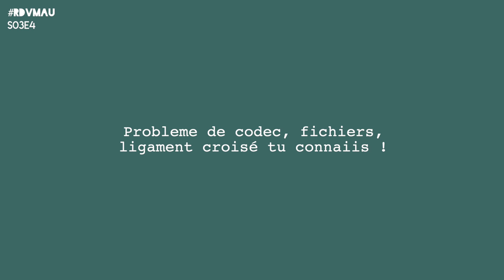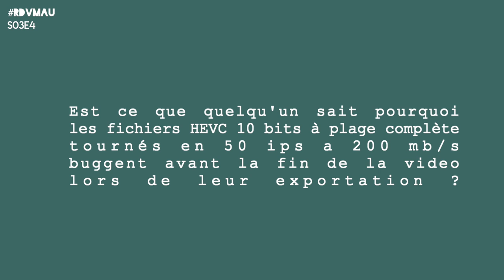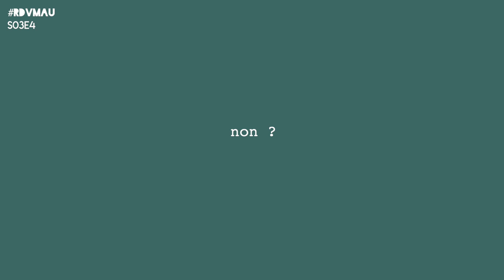RDVMau - Saison 3 - Episode 04 (Micajah)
Pour ce quatrième RDVMau je vous propose une petit truc freestyle avec Micajah ! Artiste à surveiller de près !

Chaque semaine, je vous propose un inédit ! N'hésitez pas à me dire ce que vous en pensez (en réagissant sur RDVMau​) et à partager of course ! 🤓

Bonne écoute !

( Merci à Jakool derrière la camera 😍 )

Titres : Elle est spéciale (Remix) x Hold yuh (Remix)
Auteurs : YeahmanC x Maurane Voyer x Micaajah x Gyptian